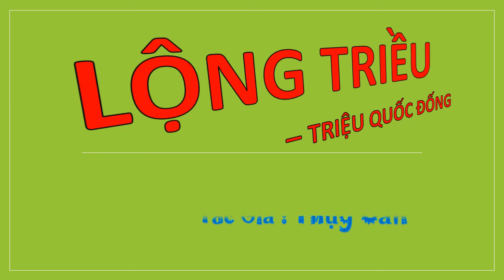Tập 50 - LỘNG TRIỀU - TRIỆU QUỐC ĐỐNG, Úp theo yêu cầu, Tác giả : Thụy Căn, Truyện audio.